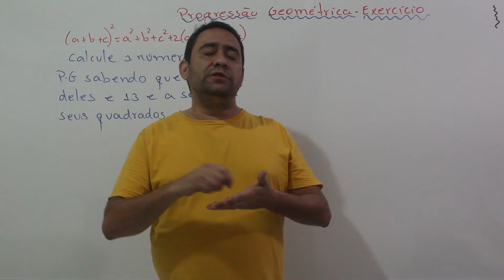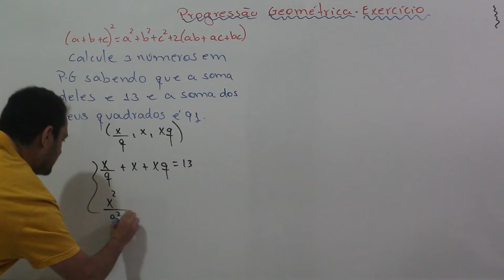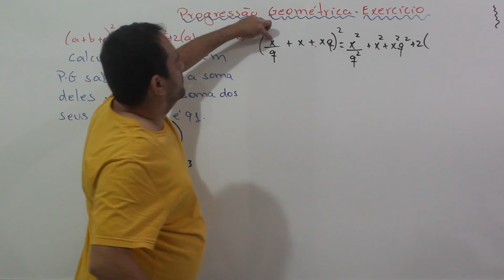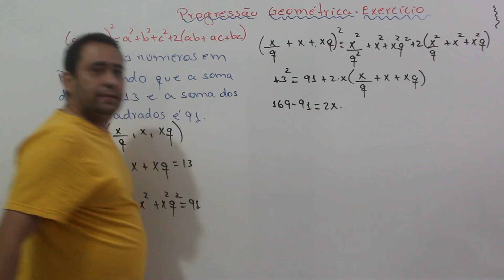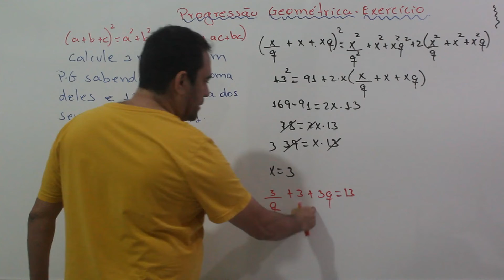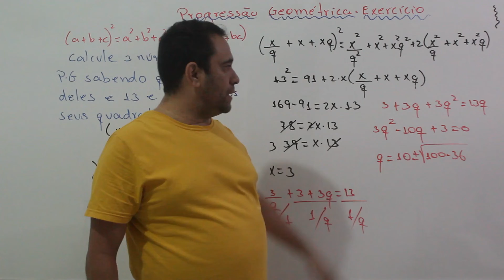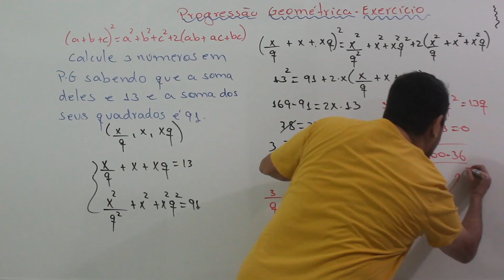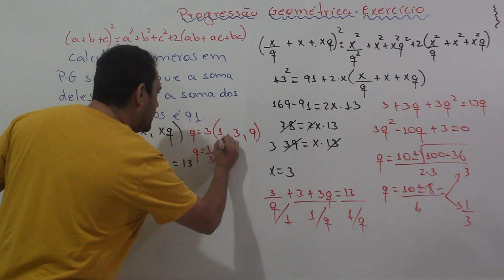Progressão Geométrica, exercício